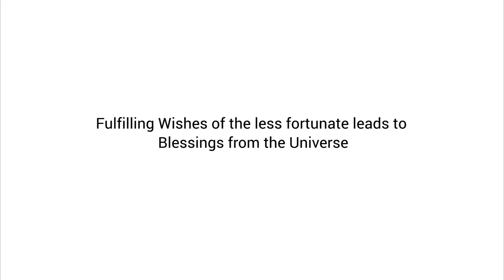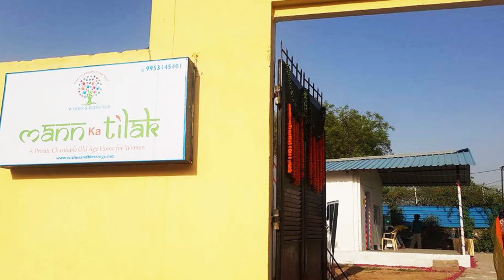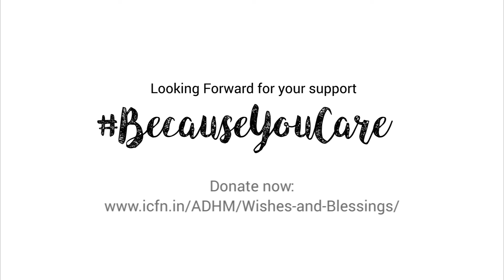Wishes & Blessings@ADHM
The thing to do is to be a rainbow in a life you may never know.